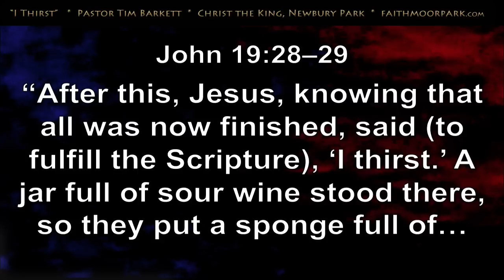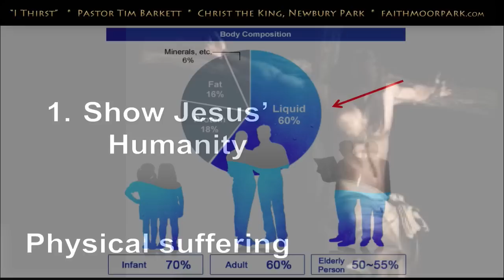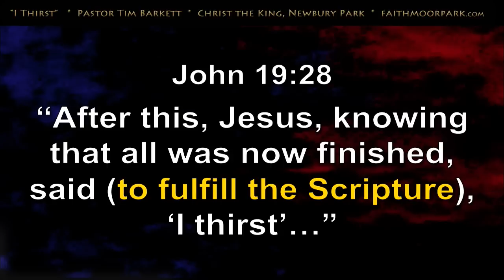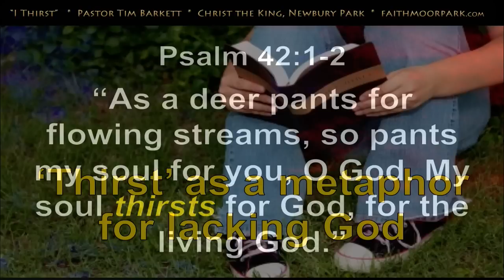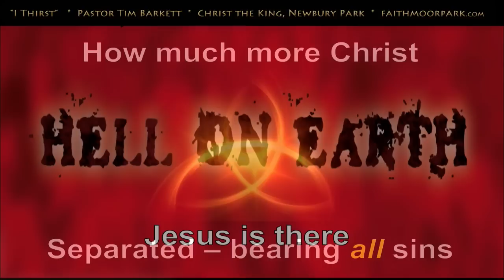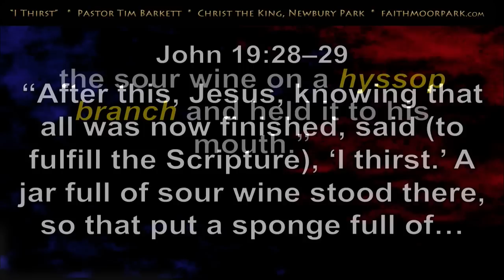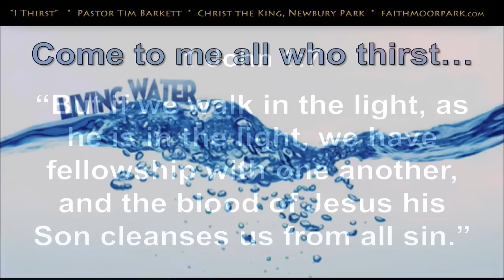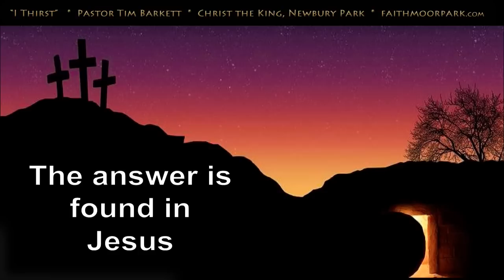I Thirst ~ John 19:28-29 ~ Lent Week 2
Cross Words - Wednesday evenings throughout the season of Lent we hear Jesus' words from the cross for us.

Lenten Sermon by Pastor Tim Barkett visiting from Christ the King in Newbury Park.